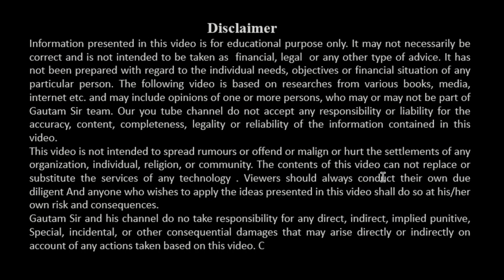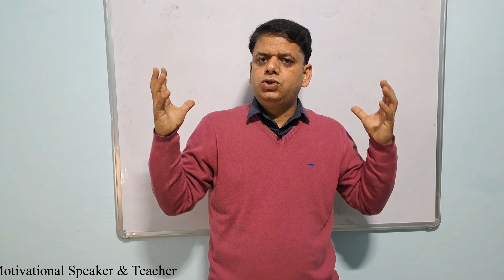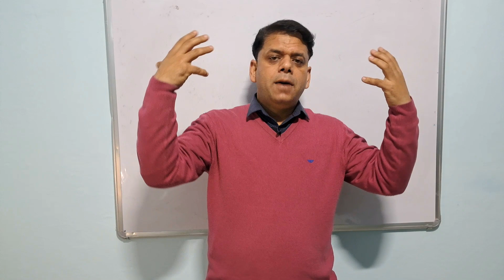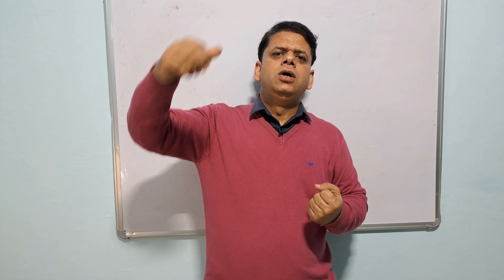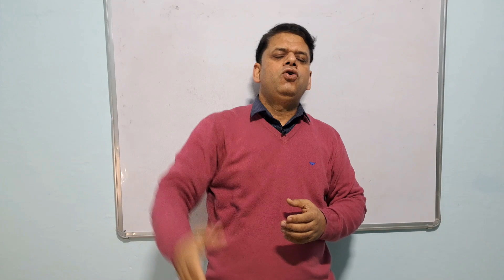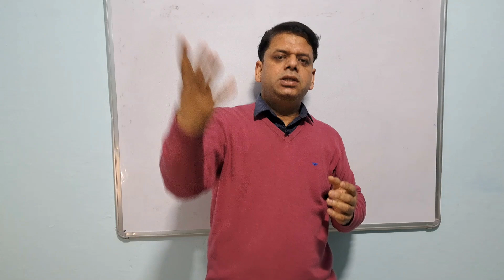Online Coaching Controversies I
Gautam Sir replies to all online coaching platforms.